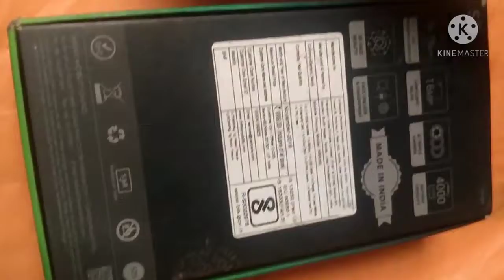Ibfinix S5 Lite unboxing only 1400 rupees 😱😱